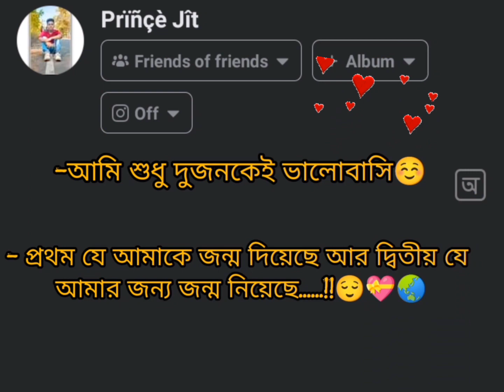আমি শুধু দুজনকেই ভালোবাসি ☺️